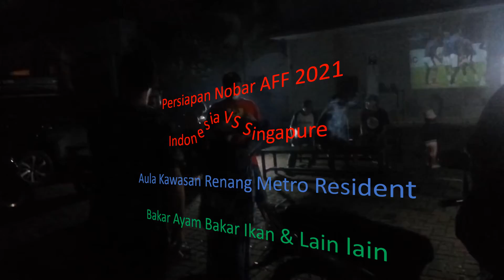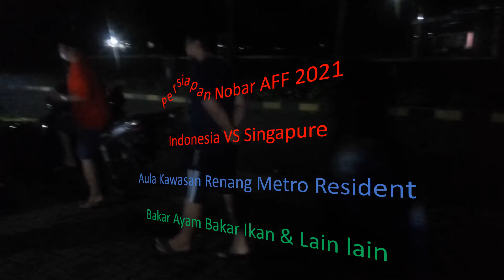NOBAR Bersama Keluarga Metro Resident Sentul Bogor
NOBAR Bersama Keluarga Metro Resident Sentul Bogor jawa barat, dalam suasana yang gembira.